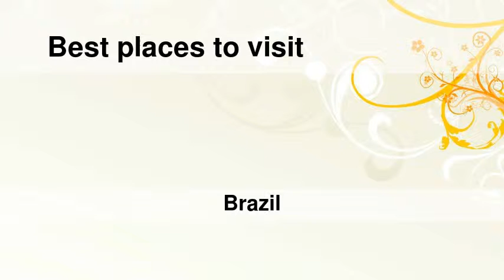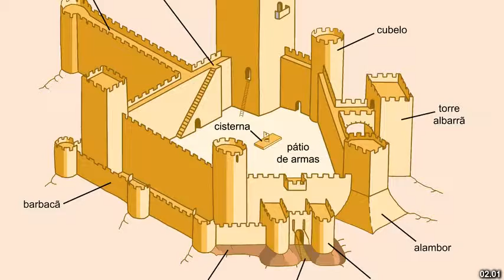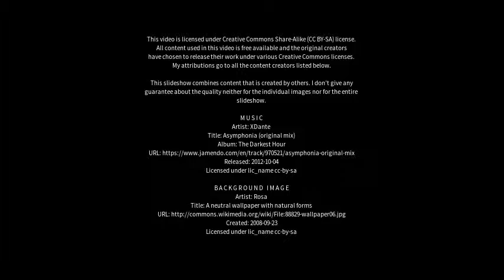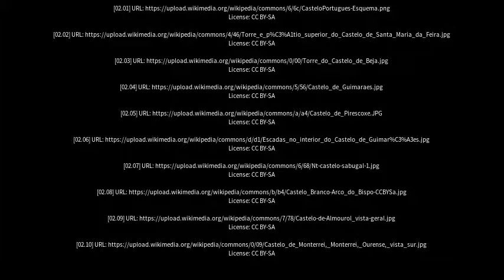Best places to visit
Best places to visit - Castelo (Brazil) Best places to visit - Slideshows from all over the world - City trips, nature pictures, etc.